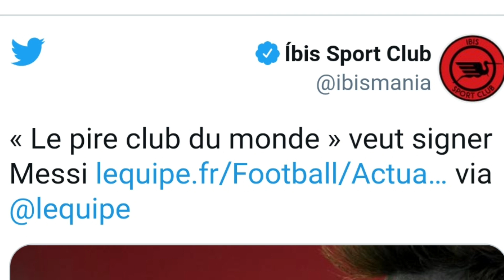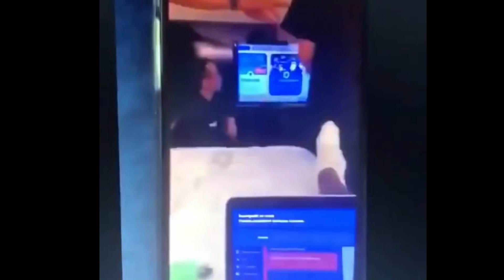پیشنهاد psg به مسی: خطر بیخ گوش بارسا| صعود انگلیس و دانمارک| روی زشت نژاد پرستی: دمبله گریزمان